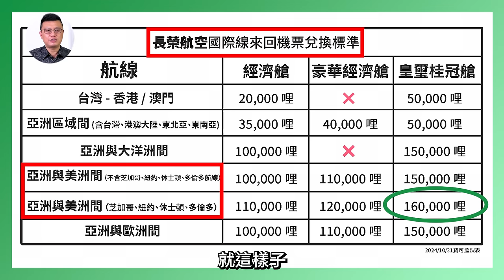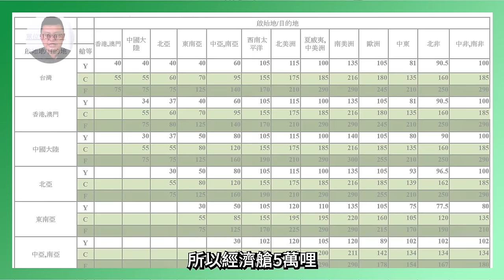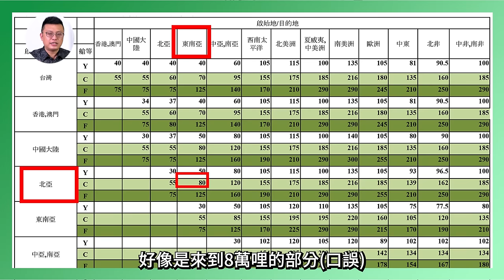【長榮航空】無限萬哩遊．酬賓哩程兌換&累積長榮哩程信用卡推薦介紹(下)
本集節目，要帶你了解長榮航空的酬賓哩程兌換表格，還有如何使用「外站票」開法讓你的2張票變四張票，此技巧可應用在星空聯盟的開票規則中，也可應用在自家長榮/立榮航空的長程線開票規則。還有該用哪些信用卡累積獎勵哩程呢？還有最新的辦卡賺哩攻略！如想了解，歡迎參考本集節目解析，讓寶可孟帶你邁向「哩程自由」的境界！

➤無限萬哩遊介紹(1)－什麼是「無限萬哩遊」？
➤無限萬哩遊介紹(2)－如何「轉讓長榮哩程」？
➤無限萬哩遊介紹(3)－跨洋洲長程商務艙機票兌換教學｜

00:00 影片開始
00:28 長榮航空國際線來回機票兌換表格
01:06 長榮航空國際線單程機票兌換表格
01:17 ANA兌換台日經濟艙只要17000哩似乎更具競爭力？
01:58 外站票開法解析
03:10 長榮航空哩程兌換星空聯盟機票規則解說
04:13 長榮航空哩程兌換自家跨洋洲長程票規則解說
05:00 推薦累積長榮哩程信用卡1－國泰世華CUBE卡
05:34 推薦累積長榮哩程信用卡1－國泰世華世界卡
06:31 推薦累積長榮哩程信用卡2－HSBC旅人卡
06:55 推薦累積長榮哩程信用卡3－國泰世華長榮極致無限卡
07:24 推薦累積長榮哩程信用卡4－美國運通長榮簽帳白金卡
08:13 推薦累積長榮哩程信用卡5－美國運通長榮簽帳金卡
09:00 提醒：聯名卡哩程月月匯入帳戶最長僅有3年效期
09:49 頂級聯名卡搭商務艙可進the Garden貴賓室
10:20 簡易版查哩程&開票解析(完整版請看Blog步驟說明)
10:51 注意事項1提早規劃行程
11:51 注意事項2親友轉贈之哩程不可與自己的併用
12:11 注意事項3綠卡會員一年只能新增6個名單
12:49 注意事項4勿轉售
13:03 寶可孟近年搭長榮商務艙之心得分享
13:40 哩程自由心法：團結力量大
14:08 總結

美國運通卡跟團步驟：
 ➤Step01：請至寶可孟粉絲頁告知我您的基本資料跟欲申請的卡別，我會把你的資料轉交給美國運通服務專員，並且同步給您業務的連絡方式。
➤Step02：核卡首刷，把卡片正面照 (卡號請上馬賽克)  跟簽單 / 未出帳截圖回報系統
➤Step03：寶可孟會在八週之內把獎品給您。

 粉絲頁私訊格式：
➤主旨：參與美國運通揪團活動！
➤內文：我是_______(請填本名)，我想申請_____________(請填卡別)，我的連絡電話____________(你的手機)，我的Email是____________________，請把美國運通業務員的資料給我，感謝！